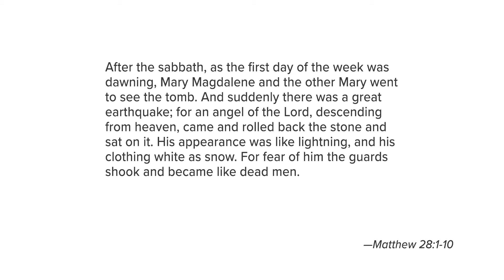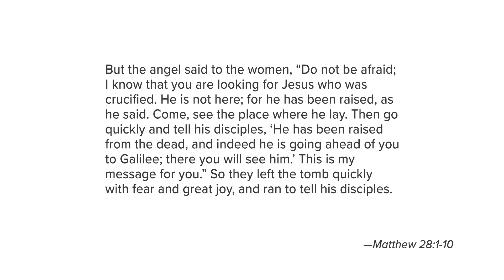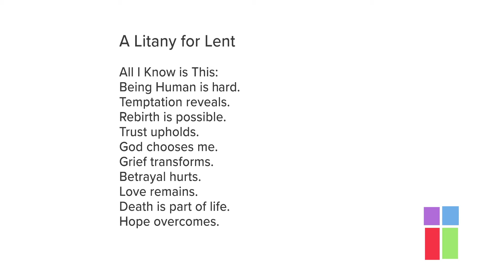All I Know Is This about Hope (Nothing Changes Everything)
Rev. Amy Starr Redwine - Easter Sunday, April 12, 2020